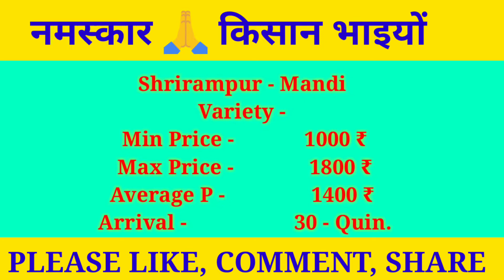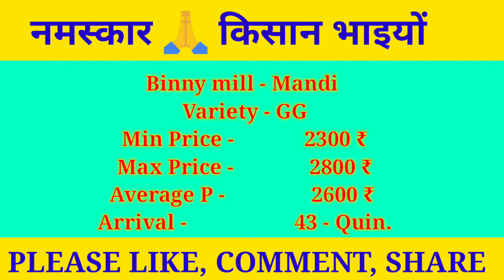अद्रक बाजार भावआजचे |Ginger market price today 12March 2022 Adarak Price Today|mandibhavadviser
About video:-

1) ginger rate today in karnataka
2) today's ginger rate in maharashtra
3) black ginger rate
4) ginger market rate
5) x change rate ginger
6) adarak rate today
7) adarakratetoday
8)
9)
10)
11)
12) adrak bhav aaj
13) aaj ka adarak bhav
14) Adarak rate abhi ka
15) todaymandibhav
16) आजचे अद्रक बाजार भाव
17) अद्रक बाजार भाव आजचे
18) आले बाजार भाव आजचे
19) आले बाजार
20) अद्रक बाजार
21) आले न्युज
22) आजचे अद्रक बातमी
23) कोलकाता मंडी बाज़ार भाव अदरक
24)ओडिशा मंडी अदरक बाजार भाव

Solved Query...

1. Boya mic price

2. Camera Canon 200D Mark

3. 2nd Camera Canon 90D

4. Canon EF 50mm

5. Camera Tripod

6. Tripod For Mobile

7. Vlog Gorilla Pod

8. Ring Light

9. Light Stand (Softbox )